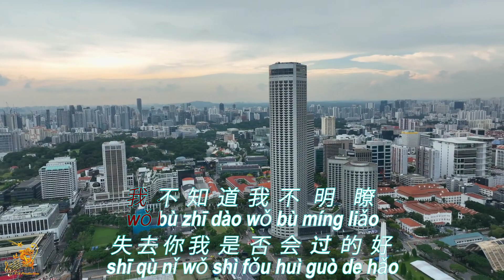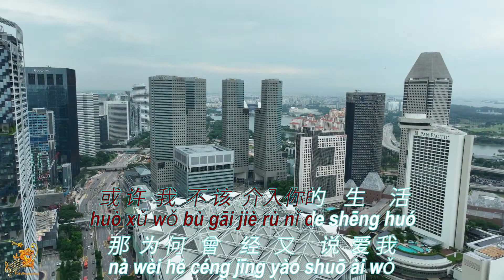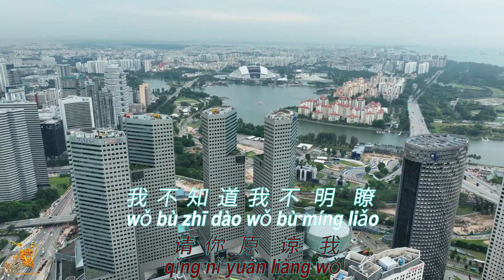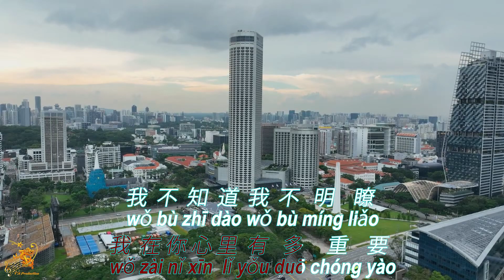悔 (Hui) Male - Karaoke Mandarin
"Hui (Male)" a chinese karaoke song for Male.